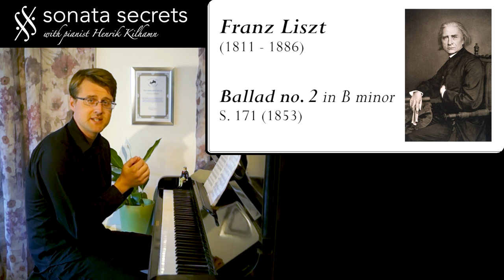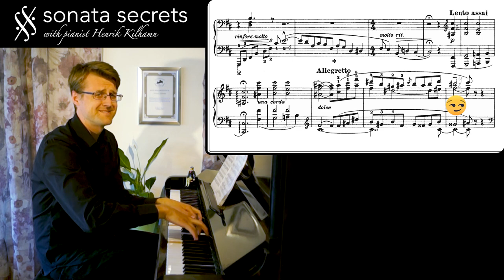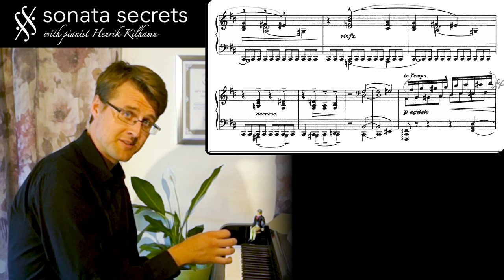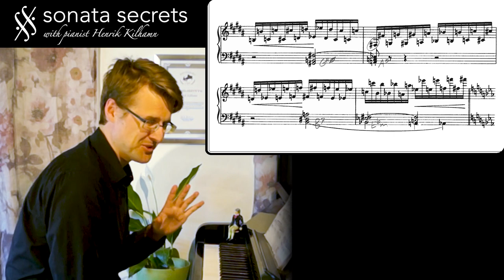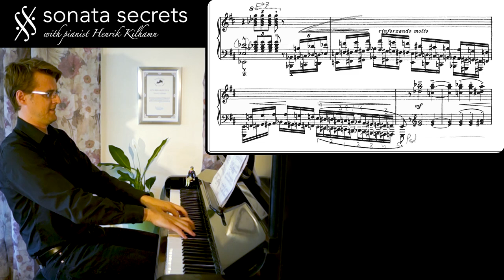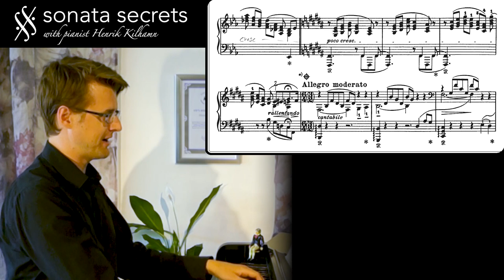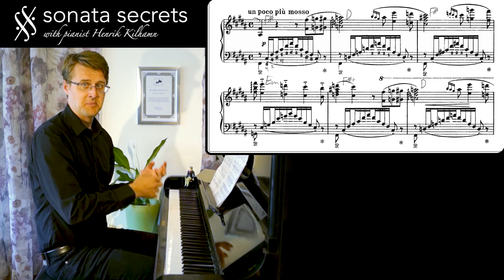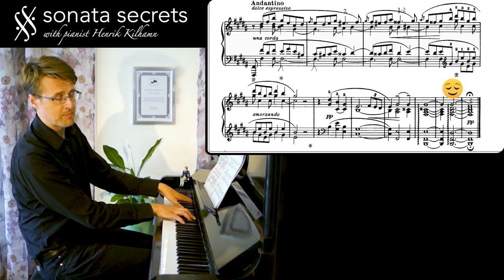Liszt Ballade no 2 in B minor - Analysis: A GREEK TRAGEDY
Pianist Henrik Kilhamn presents Liszt's epic Ballade no. 2. Liszt is thought to have been inspired by the Greek myth of Hero and Leander in composing the piece. We can follow Leander swimming across the straight to be with Hero with appropriate and exciting musical themes.

0:00 Introduction
0:55 Narrative
2:10 Analysis

Franz Liszt: Ballade no. 2 in B minor, S. 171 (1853)